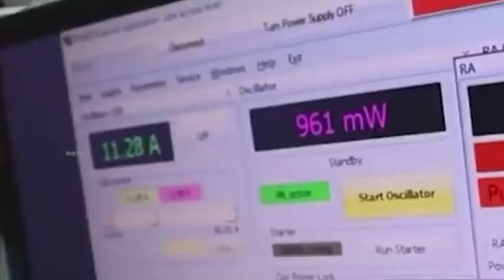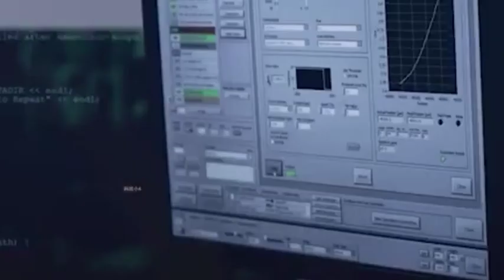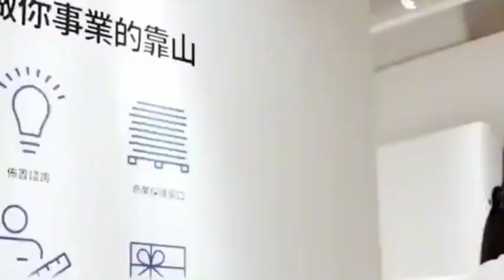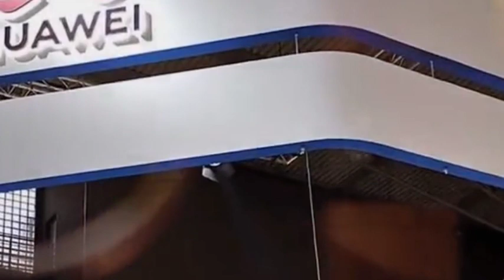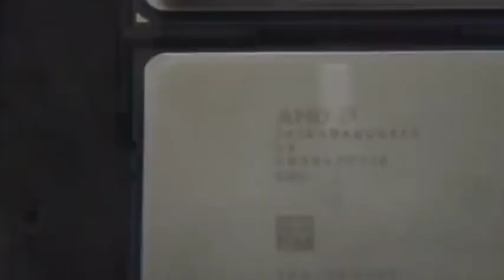Focusing on the post-Moore era, China officially released Chinese chiplet standard.